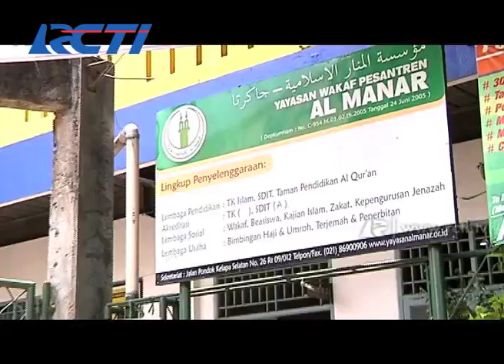Irfan Membagikan Tiket Salamah - Part 2 - Hafiz Indonesia 2014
Mobile Apps: mobile.rcti.tv